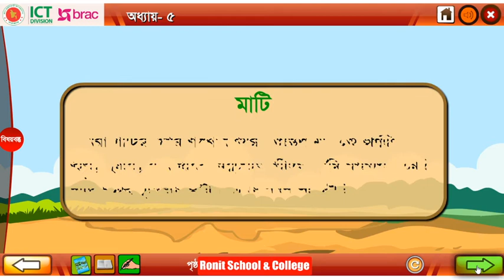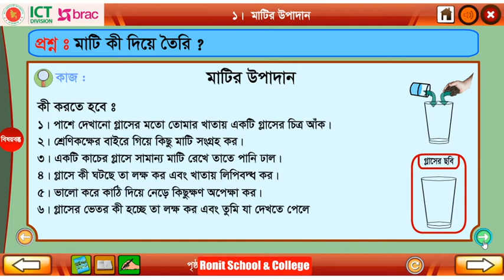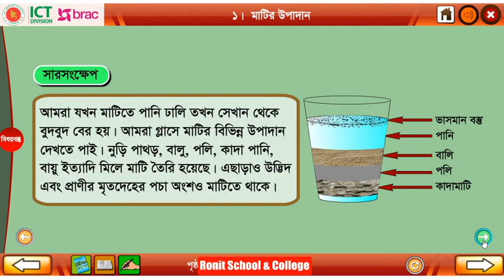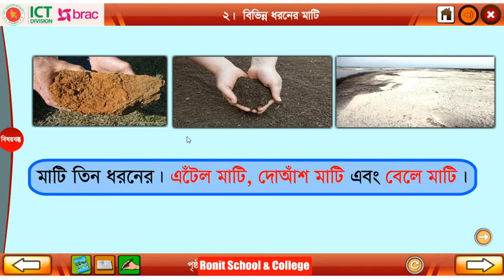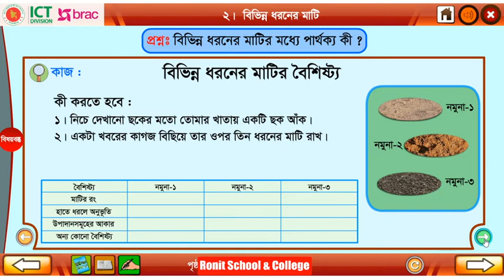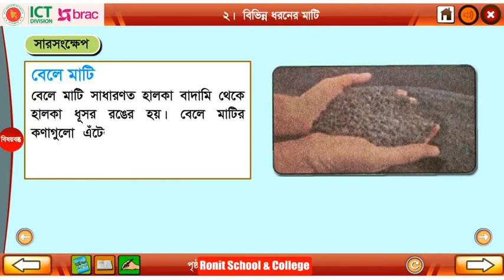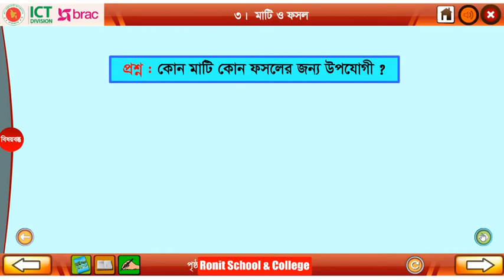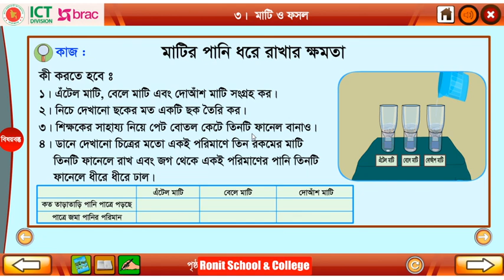Class 3 Science Chapter-5 Part-1 ।। তৃতীয় শ্রেণি প্রাথমিক বিজ্ঞান অধ্যায় ৫ পাঠ ১